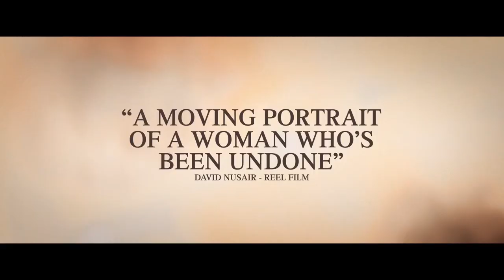THE ESCAPE Trailer (2018) Gemma Arteron, Dominic Cooper Movie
An ordinary woman makes an extraordinary decision which will change her life forever.